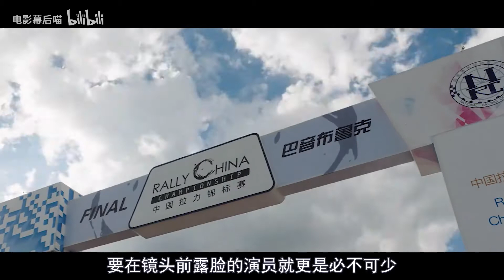沈腾脸太大戴不进赛车头盔，开机第一天就暂停了拍摄，飞驰人生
导演认为沈腾不需要减肥，结果开机第一天，就因为沈腾脸太大戴不进去头盔，剧组不得已叫停了拍摄工作。